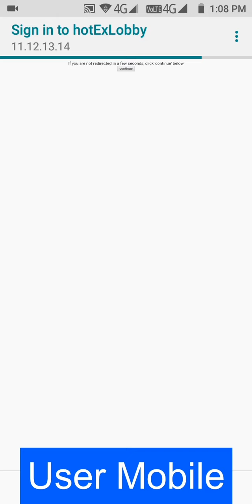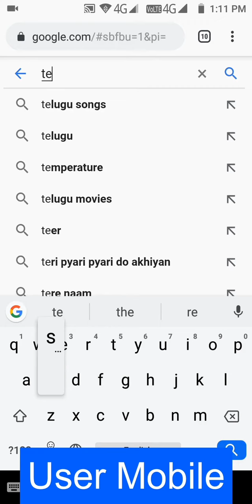Hotel WiFi Visitor Login-Method through SMS-OTP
hotEx-Lobby, a WiFi Management Router (stand-alone), meant for Visitor WiFi Authentication through SMS-OTP login method, as usually available in railway station, airport, etc.